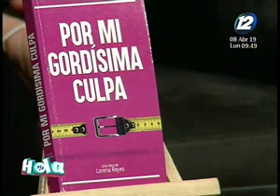Los detalles del libro ''Por mi Gordísima Culpa''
En el segmento de entrevista nos visita la escritora, Lorena Reyes quien nos habla en detalle sobre el lanzamiento del libro ''Por mi Gordísima Culpa'' y los objetivos que busca con esta publicación.